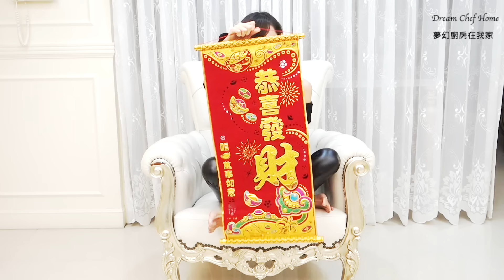【夢幻廚房在我家】簡易塑大腿運動 緊實大腿 懶人瘦腿操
此影片關於簡易塑大腿運動
歡迎加入粉絲專頁「夢幻廚房在我家Dream Chef Home」~
 基礎代謝率是維持我們一天活動量及身體運作最低需求的熱能，基楚代謝率偏低的人，通常是因為過度節食或是身體肌肉量太少所造成的，身體爲了保護我們身體的機能運作，使得基礎代謝率往下降，把耗能的肌肉減少，這是一種身體保護的機制。
相對的肌肉可以讓我們什麼都不做，也會持續的消耗能量！
這是為什麼肌肉量高的人（男性  、 運動員），跟肌肉量較低的女性相比,吃同樣的食物，會代謝較多的熱量.因為肌肉本身的運作代謝就需要較多的能量參與.所以想要把基礎代謝率拉高,就需要增加肌肉在身體中的比率.增加比率不代表會練成舉重選手的“大肌肉”, 千萬別過度擔心囉！要練成“幾塊肌”其實是相當困難的,需要搭配高蛋白的飲食及重量訓練。我們這類溫和的運動充其量只是增加肌力及小小的肌肉群而已,千萬別過度擔心喔！

雖然是非常簡單的小運動,但是Vivian也持續做了20年有了,不敢說腿瘦啦！（因為我也不覺得腿夠瘦）但至少20幾年腿的公分數沒變,可以塞進大學時代的褲子裡沒問題！我是懶人,這些運動ㄧ天大概能做上ㄧ回合,持續下去ㄧ定有效果的！加油了！姐妹們！